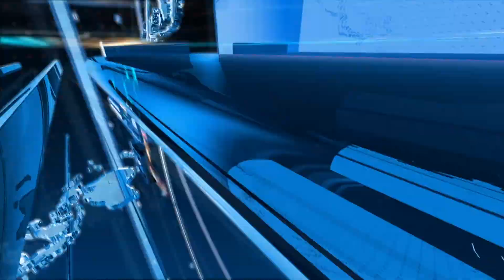هفته نین آنالیزی : آزربایجاندا قطار قضاسی مساله سی